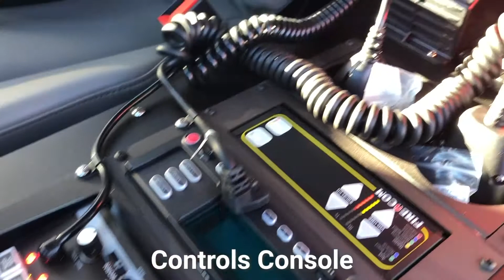Weis Quick Attack 300TM - Copperas Cove Fire Department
WEIS QUICK ATTACK 300TM
Copperas Cove Fire Department
Copperas Cove, Texas

SPECIFICATIONS
Type: QA300TM
Tank: 300 gallon
Pump: Hale HPX200-B18
Truck Body: 2021 Ford F-550
Chassis: Crew Cab